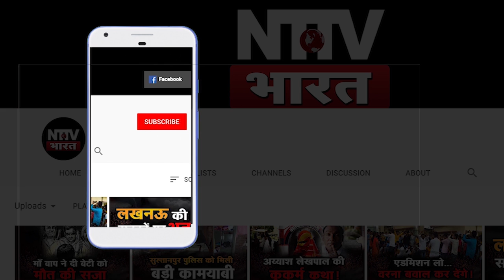Sultanpur: जमीनी मामले में नया मोड़, पता नहीं कौन शरीफ.. कौन दबंग ? | NTTV BHARAT